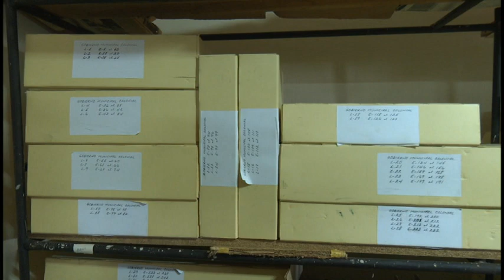Casa de la Nacionalidad consolida su labor investigativa de la historia nacional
La Casa de la Nacionalidad Cubana, prestigiosa institución científica del oriente, desarrolla una labor  de vital importancia en los estudios que comprenden el proceso conformador de la nación y la nacionalidad cubanas. Para su colectivo, uno de los retos actuales es lograr que la institución científica traspase el diálogo con los investigadores nacionales y se inserte en el ámbito internacional.